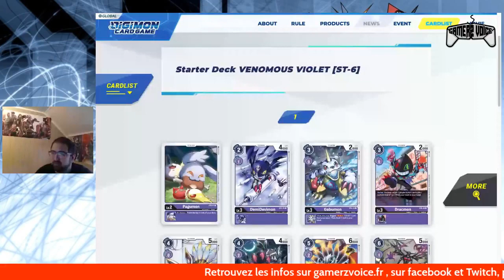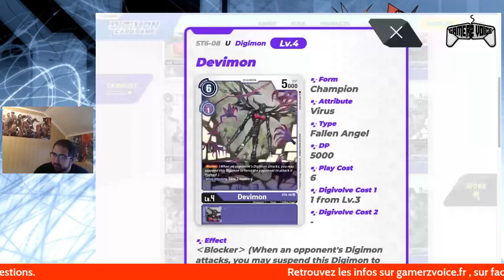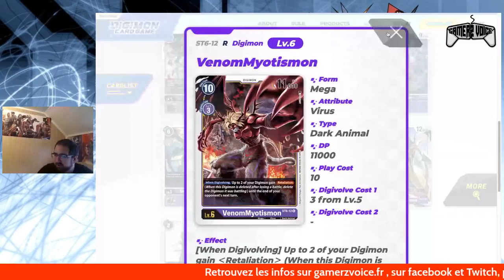DIGIMON STRUCTURE DECK VENOMOUS PURPLE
🛎 On parle de Digimon et du deck VENOMOUS PURPLE

💻 Le Deck est accès sur la réanimation
🛎 R E J O I G N E Z - N O U S   S U R  D I S C O R D  🛎